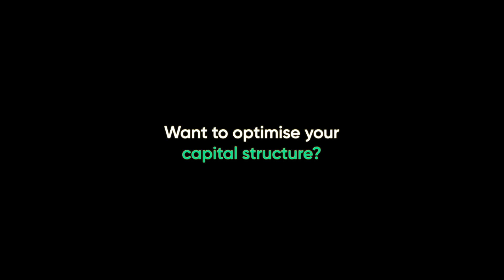Right Use of Debt Financing | Explained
More than vouching for debt capital, Recur Club stands for advising you on building the optimum capital stack that aligns with your growth plans.

"Where should you use Debt Capital?"

Susheel Kumar Jindal has more than 8 years of expertise in the fintech and lending sectors and currently serves as Director of Debt Capital Markets at Recur Club.

When topics like debt capital and the Indian lending ecosystem are discussed, Susheel is typically the person in the room with the best insights, thereby claiming the "Debt Guru" title. _______________________________

🚨 About Recur Club:

Recur Club is an outcome of the collective efforts of change-makers, people who believe in democratising access to financing for founders.

Our revenue exchange enables founders to raise growth capital without diluting their equity within 48 hours of signing up. They can get up to 50% of their annual revenue as hassle-free, transparent, and flexible capital.

With the belief that growth should never cease and with a special cohort, we are persistently creating products that enrich founders’ lives.